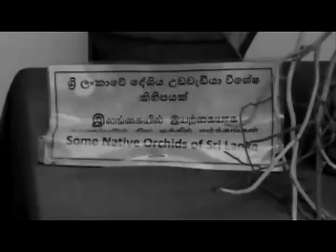012 SRILANKA - EFFECTS 3